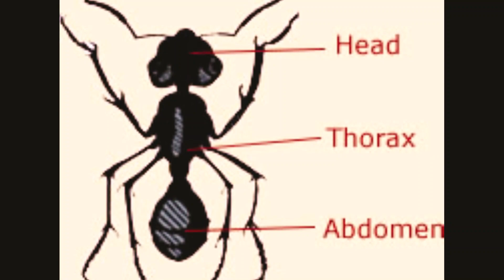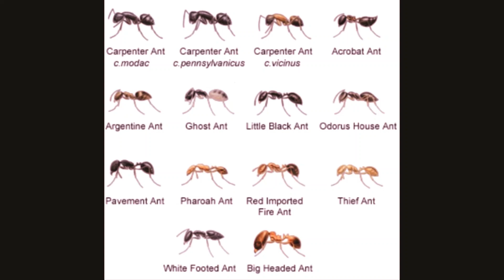A FOR ANT!||FUN FACTS ABOUT ANTS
With the pandemic around, all of us are stuck at home. Along with the other fun on you tube why not let kids get a little bit of fascinating facts about the other creatures that share this planet with us !
I'm here to present short videos on different kinds of topics. Starting off with Ant as it is often hailed for its hard working nature. I'm looking forward to bring many more fun and fascinating facts about insects in to our living room.
Watch this space for more insects that follow the alphabetical fashion. Any guesses what the next one would be?